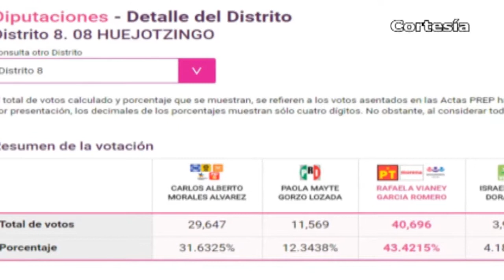Noticias al día - Julio 16 del 2018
REGIÓN TLAXCALA
*Ayuntamientos de Tlaxcala y Aguascalientes firman acuerdo de hermanamiento
*Universidades Tlaxcaltecas implementan incubadoras de negocios con el objetivo de insertar a los estudiantes al sector profesional
*Reanuda INE expedición de credenciales en Tlaxcala
*Emprenderán proyecto incluyente para comerciantes, artesanos y productores de Zacatelco
*Policías estatales aseguran a presunto huachicolero, unidades y combustible en Nativitas

*Inauguran pavimentación del Primer y Segundo Cuadro de Coronango
*Calpan realizará su décimo quinta Feria del Chile en Nogada del 10 al 26 de agosto
*Registra San Nicolás de los Ranchos 52 incendios durante temporada Crítica; Puebla se ubicó en 6to lugar nacional
*Detienen a sujeto acusado de violar a un menor de edad en Tlalancaleca
*Retiran en operativo, puestos ambulantes del centro de Texmelucan
*Asalto a joyería desata balacera en Texmelucan; muere uno de los asaltantes
*IMPUGNA “JUNTOS HAREMOS HISTORIA”  diputación de Morales Álvarez del distrito 8 de Huejotzingo